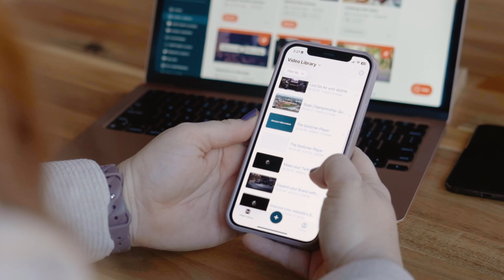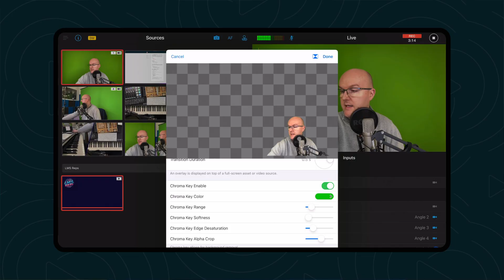Switcher is getting a whole NEW look!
After ten years, Switcher is stepping outside the Studio! We’re not just a livestreaming app anymore — we are an all-in-one, end-to-end video (and livestreaming) powerhouse. We’re overdue for a brand refresh.

Our New Branding: Hello, Switcher!
We’re not abandoning the branding that got us this far, but it will be more sleek, more exciting, and more fun (just like our vision for the future). Our name and logo have been simplified and streamlined (just like your video workflow), and we’ve expanded our color palette (just like our suite of tools).

App Updates: A More Unified Workflow
You’ll notice a new command center next time you log into your Switcher app. We made the video library the new starting point, so now you can upload, download, and manage your cloud assets without logging into the browser-based dashboard. Talk about a time-saver. Plus, for subscribers at the Business tier and above, videos created with the Switcher app are automatically uploaded to your video library.

What's NOT Changing
If you’re a long-time user, don’t worry. We’re not changing the way you create with the Switcher app. We’re just connecting the dots between creation and management.
- We’re streamlining the Outputs tab. You’ll find all your streaming options under “New Livestreams,” whether you want to set up Multistreaming or stream to a single destination.
- You'll still be able to access the multicamera and screensharing functionalities with one click on the login screen.
- Looking for DJI SDK? It’s still there, just more organized. Login to the Studio and head to the Menu button (tap the three lines) to access the DJI settings.